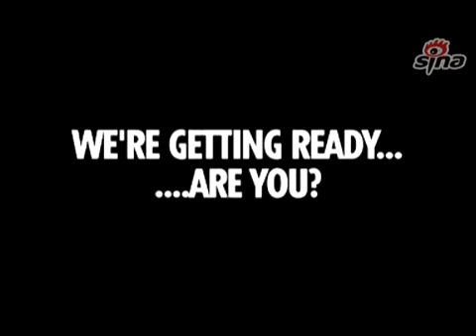Table Tennis Challenge - Arsenal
Players & Coaches are showing off their skills on the table.